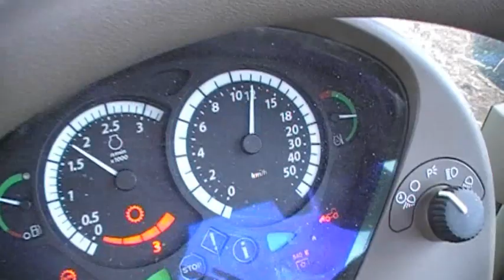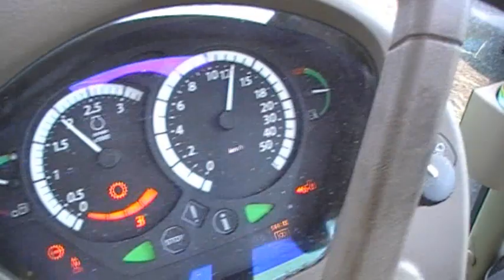John Deere 7530P & Kuhn Scheibenegge HXL 5,2m *HQ*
Die erste Bodenbearbeitung im Raps mit unserem 7530.
Die Zugleistung übertraf, mit Arbeitsgeschwindigkeiten von 12 bis 16Km/h, alle Erwartungen!
Die Maschine hat in jeder Lebenslage genug Reserven und ist wie gebohren für die 5,2m Scheibenegge.
7ha/h bei 5l/ha.